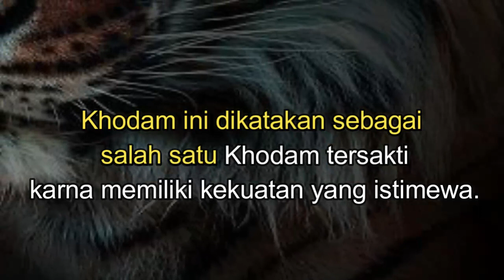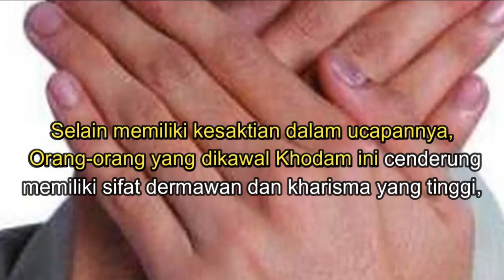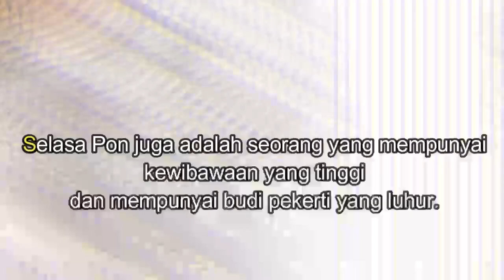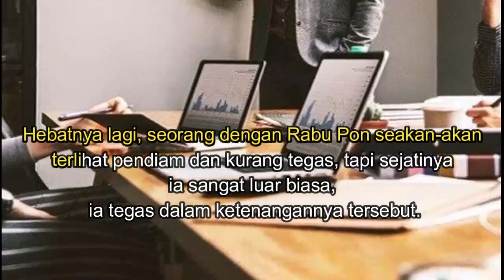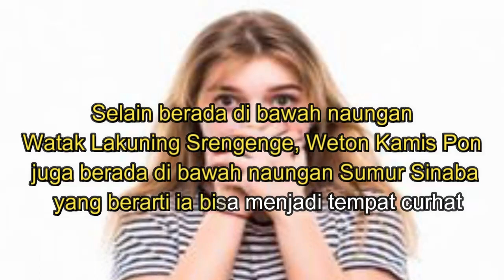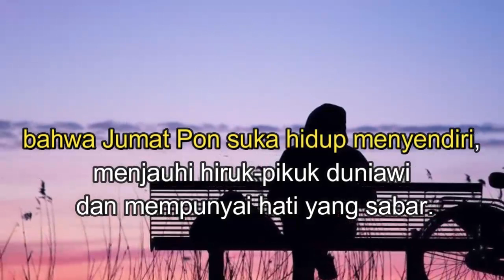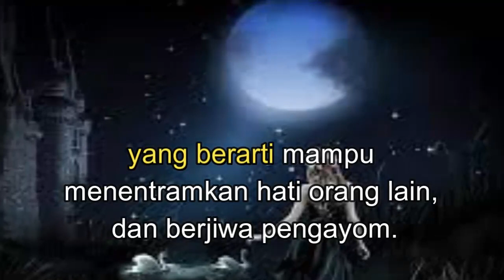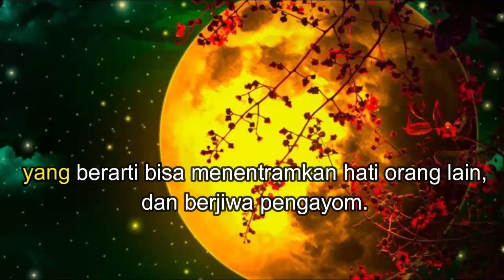Weton Sabdo Dadi Idu Geni ( khodam Pahit Lidah) Menurut Primbon Jawa - Keistimewaan Weton Kelahiran